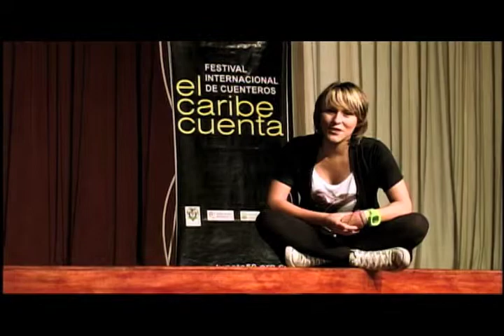El Laboratorio Cap. 17 - Temp. 1 - Producción de UNI5TV para Canal Universitario Nacional ZOOM